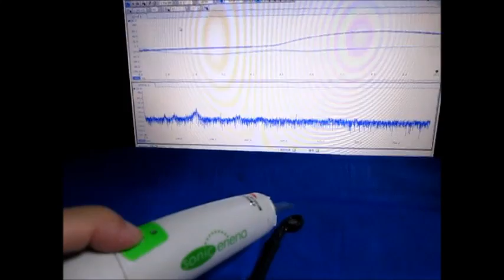超音波の伝搬状態を利用した部品検査技術